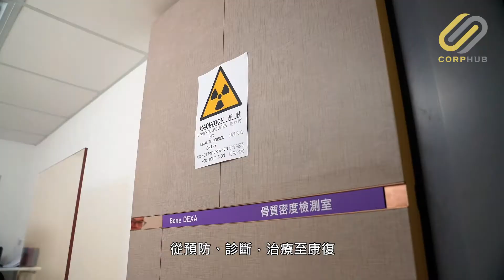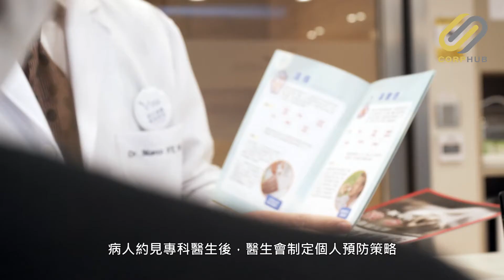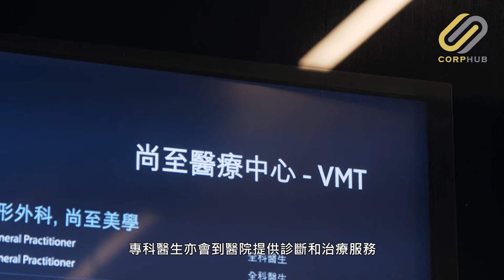HKMOS 年度最具信譽綜合醫療服務 — 專訪尚至醫療醫務行政總監郭寶賢醫生、副醫務行政總監何學工醫生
尚至醫療自2018年初成立以來，一直秉持「患者為先，循證為本」的理念，致力為患者提供以人為本的服務。過去兩年，我們經歷了風雨飄搖的日子。一波又一波的新冠疫情打亂了我們的生活步伐，也揭示了社會對醫療服務的殷切需求。一站式跨專科醫療平台的優點是提供一步到位的服務 - 高效率而且高成效，患者得到的再不是「頭痛醫頭、腳痛醫腳」的服務。例如一位認知障礙症患者可能同時需要老人科、精神科、腦神經科、職業治療及物理治療的服務，一站式跨專科醫療平台便省卻了患者四處奔波的時間。我們也因應疫情演變和時代的步代推出了遠程醫療(telemedicine)和送藥到戶服務，為家居隔離患者提供適切治療，同時有助減低社區傳播的風險。
另一方面，我們亦積極提升醫療中心的設備及服務質素，並於2021年獲衛生署發出正式的「日間醫療中心牌照」及由CORPHUB頒發的「年度最具信譽綜合醫療服務」殊榮，進一定肯定了我們的努力，也為集團未來發展奠下基石。